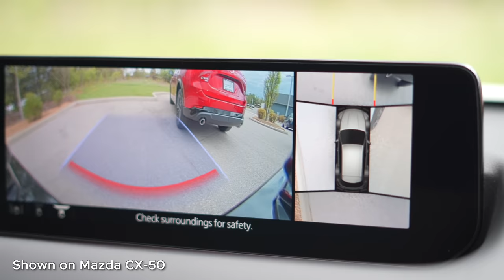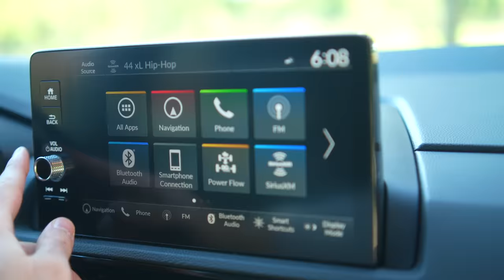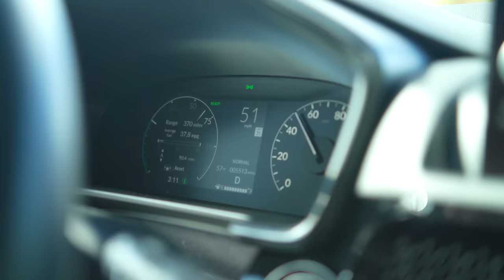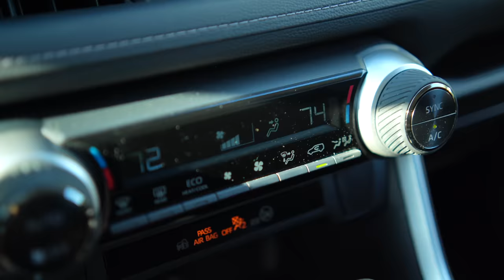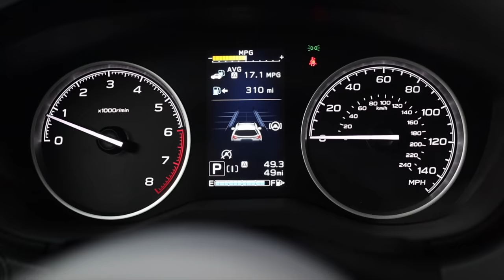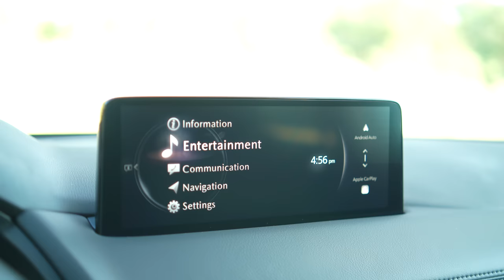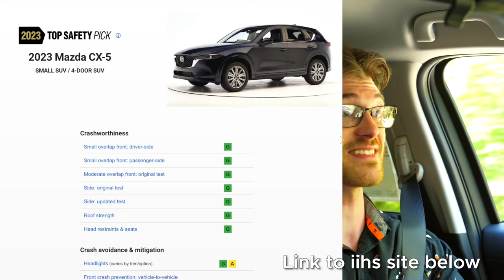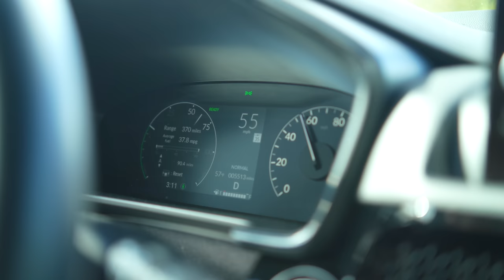2024 Honda CR-V vs Mazda CX-5 vs Toyota RAV4 vs Subaru Forester Comparison / Big (Compact) Battle!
Today is going to be a real treat if you enjoy/need to settle with sensible transportation. I'll show the ins and outs of the Toyota RAV4, Mazda CX-5, Subaru Forester and Honda CR-V to see if I can come with a consensus on how they stack up to one another and other competition like the Mitusbishi Outlander, Nissan Rogue, Hyundai Tucson and more!

Thank you to the Royal dealerships for making this video possible!
Royalontheeastside.com (subaru)
Royalsouthmazda.com

00:00 Introduction
01:01 Exterior
02:13 CR-V Interior
04:00 RAV4 Interior
05:26 Forester Interior
07:15 CX-5 Interior
09:18 RAV4 Drive
12:12 CX-5 Drive
15:32 CR-V Drive
18:21 Forester Drive
21:56 Reliability
23:03 Final Thoughts